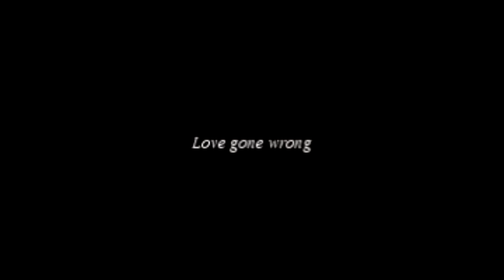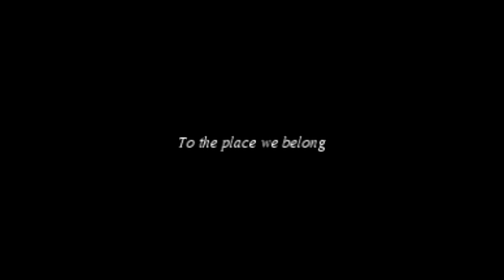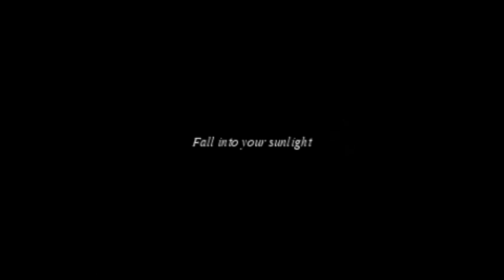Edge/KellyKelly [Shattered]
A video request